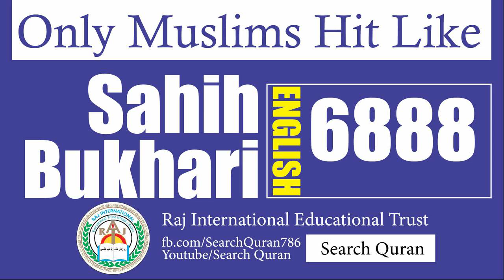Sahih Bukhari 6888 English Bukhari Sharif Hadith No 6888